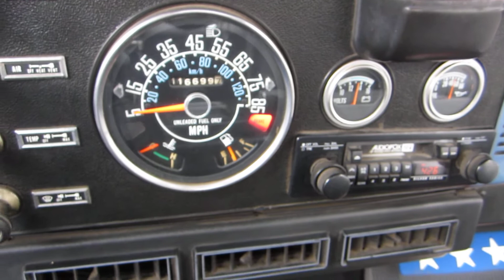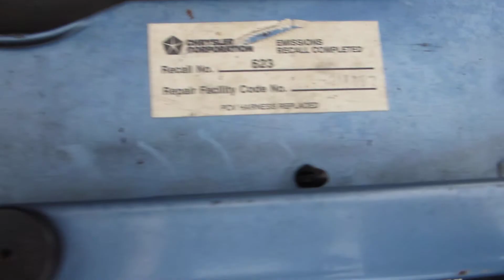** IMPRESSIVE BUILD ** 1985 AMC / JEEP CJ7 RENEGADE 4X4 ** SOLD !! PT.1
** OVER 3 YEAR BUILD ** ORIGINAL PAINT & BODY - ZERO RUST ** ORIGINAL INTERIOR ** BUILT DRIVETRAIN - AMC 401ci V8 , 4-SPEED MANUAL TRANSMISSION , DANA 44 /60 AXLES ** ABR LOCKERS / COMPRESSOR ** HEAVY DUTY COOLING , BRAKES ** 4 1/2" BILSTIEN / RUBICON EXPRESS LIFT ** ION ALLOY WHEELS / TOYO 37 X 14.5 X 15 TIRES **

TOO MUCH TO LIST !!

SOLD !!